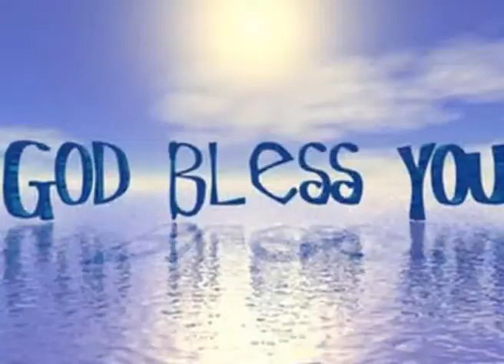Pastor amrham k.ds garu 25 06 17